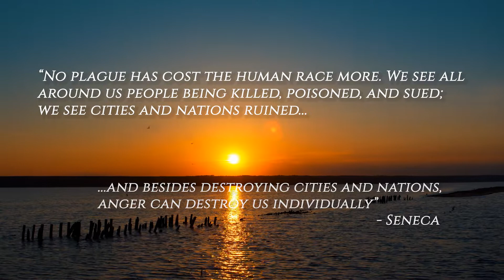How to cure the most common form of madness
Anger cause so much misery in our lives. What if we could tame it? How much better would our lives be? If you are determined and disciplined enough, you can do just that.
Seneca, a stoic philisopher, said that Anger is temporary form of madness. It turns us into animals. Here is one way to stop anger at the city gates.